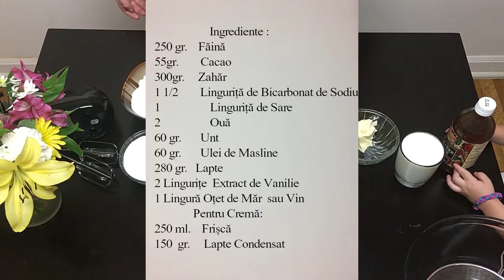Tort de Ciocolata ca la Mama Acasa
Este un tort simplu la care se pun toate ingredientele împreună și se amestecă, Ingredientele sunt  :
250 gr.    Faină
55gr.       Cacao
300gr.     Zahăr
1 1/2      Linguriță de Bicarbonat de Sodiu
1             Linguriță de Sare
2             Ouă
60 gr.     Unt
60 gr.     Ulei de Masline
280 gr.   Lapte
2 Lingurițe  Extract de Vanilie
1 Lingură Oțet de Măr  sau oțet de Vin
              Pentru Cremă:
250 ml.    Frișcă
150  gr.   Lapte Condensat (fiert)
   Dacă aveți careva întrebări referitor la tort vă rugăm să ne scriți la comentariu...

   This is a simple made cake, just mix all the ingredients ...
              Ingredients :
9 oz.              Wheat Flour
2 oz.              Cocoa
10.5 oz.        Sugar
1 1/2 tsp.     Baking Soda
1 tsp.             Salt
2     Eggs
2.10 oz.        Butter
2 fl.oz.          Olive Oil
9.5 fl. oz.      Milk
1 tsp.            Vanilla Extract
1 tbs.            Apple Vinegar or Vine Vinegar
                For   Cream:
8.5 fl.oz       Heavy Cream
5.3 oz.          Condensed Milk (Boiled)
   If you have any other question, you can write at the comment .